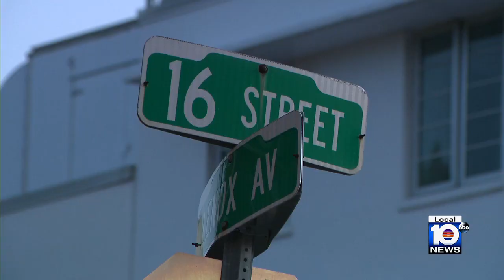Assault victim describes frightening exchange with knife wielding attacker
Thanks to a brave duo intervening, a woman was rescued after she was seen struggling with a man armed with a knife on Saturday night in South Beach.